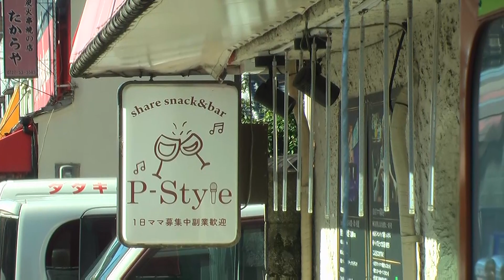PEDAL & CAPTURE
Capturing weekend cycling moments with handycam.
let's capture on this creative journey.

Lou's tune by DARGZ, Moses Boyd

Kliserasi, 2023